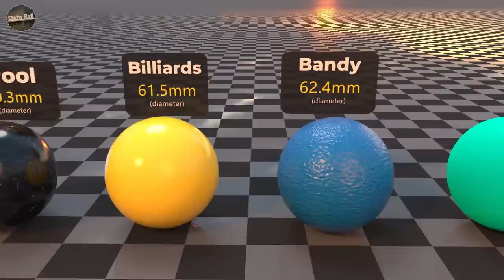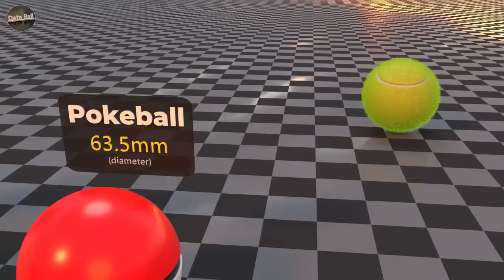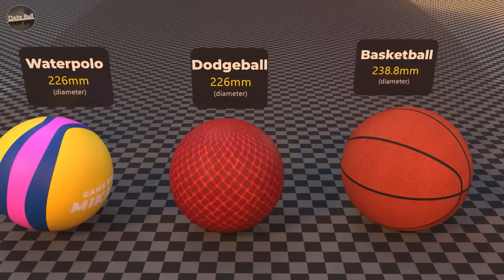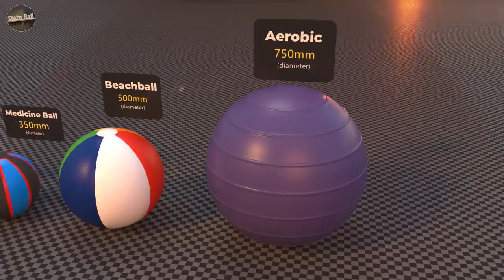Balls Size Comparison in 3D | Databall